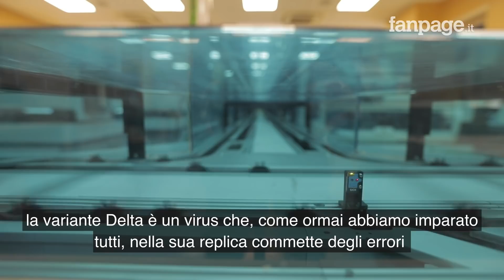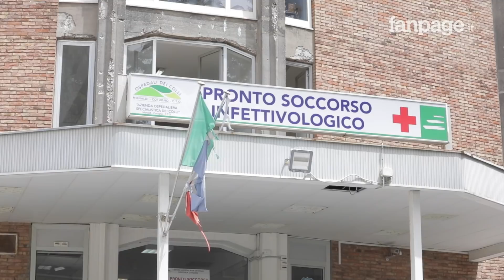Variante Delta Covid, ricoveri anche al Cotugno di Napoli. L’infettivologo: “Non erano vaccinati”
Intervista a Rodolfo Punzi, infettivologo, direttore del Dipartimento Infettivologico dell’ospedale Cotugno di Napoli, che spiega quali sono le condizioni dei due pazienti ricoverati nel polo dei Colli per variante Delta. Un giovane e un anziano non vaccinati contro il Covid -19. A Fanpage.it il Dottor Punzi spiega anche che la mascherina è ancora necessaria